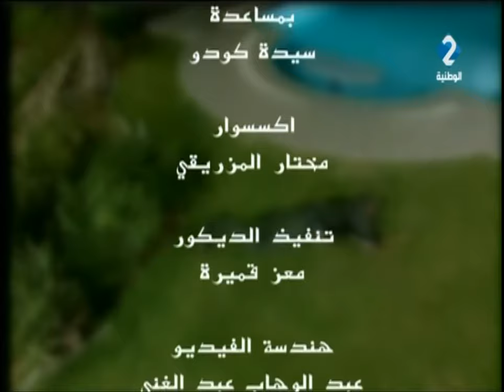مسلسل دروب المواجهة - الحلقة 1